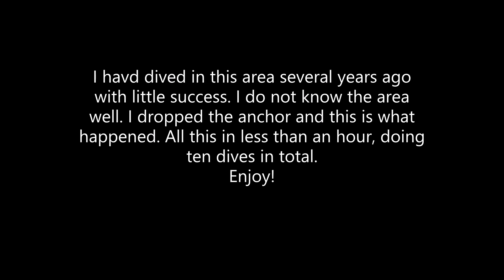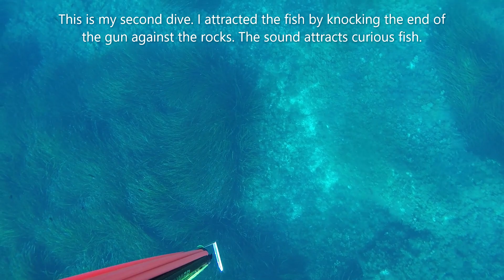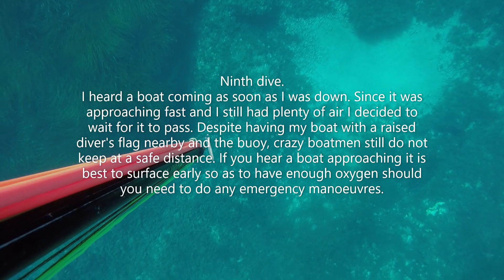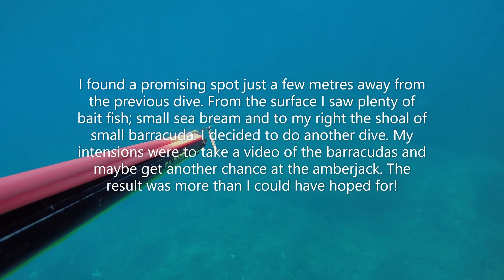Spearfishing Malta My Lucky Day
This was my lucky day!!
I had dived in this spot several years ago with little success. I anchored the boat and had a wonderful time in less than one hour. Ten dives in total, four shots, four fish in less than ten metres depth.